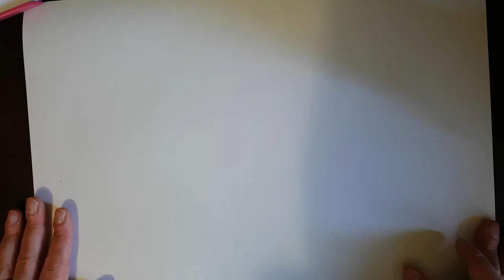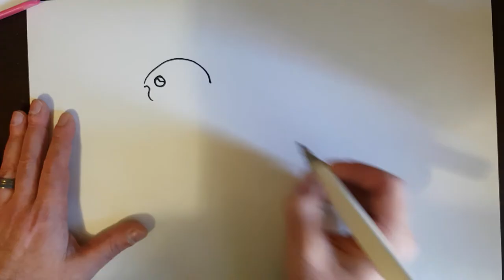Mr Torcasio's Maori Art Part 3 Kiwi Bird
Mr Torcasio and Luna share with you a shadow puppet version of the story of How the Kiwi Lost it's Wings, then take you through a guided drawing of a kiwi bird and show you how to you your understanding of Tohu to decorate the inside.